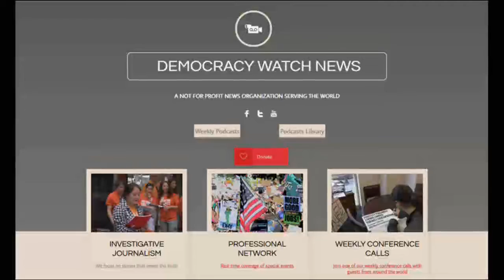US Ranked 44th On World Press Freedom Index: Mark Taylor-Canfield On Jeff Santos Show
Journalist/musician "Renaissance Man" Mark Taylor-Canfield critiques USA news media after Reporters Without Borders ranked the country #44 on their World Press Freedom Index. That means there is more press freedom in 43 other countries around the planet. MTC says US editors, publishers, producers, reporters, etc. should be embarrassed by the ranking. He claims that most corporate media will not report on this low ranking.

MTC also reports on the International Symposium on Online Journalism and how Virtual Reality, Augmented Reality and 3D mapping can be used to enhance news reports and journalism projects.

Independent Journalist/Author/Actor/Artist/Musician